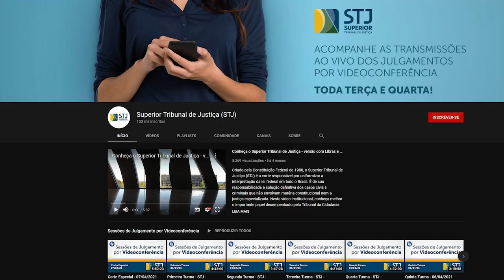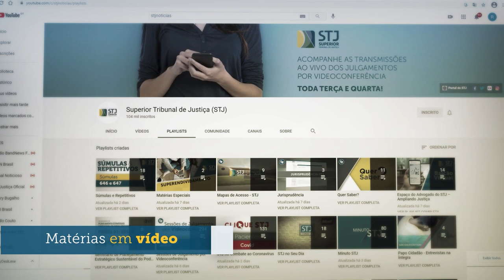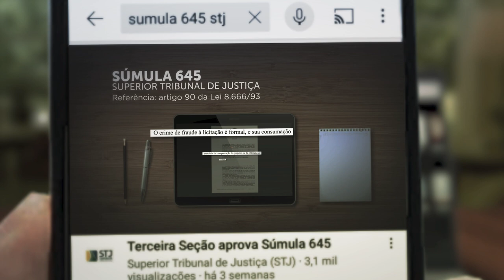Repetitivos e súmulas ganham playlist em mídias sociais 26.04.21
​​​Profissionais do direito, estudantes e quaisquer outras pessoas interessadas na jurisprudência do Superior Tribunal de Justiça (STJ) têm agora novas opções de pesquisa, produzidas pela Coordenadoria de TV e Rádio. Os recursos repetitivos julgados e as súmulas editadas pela corte estão em vídeos no YouTube e em arquivos de áudio no Spotify. Uma playlist específica facilita o acesso às informações.